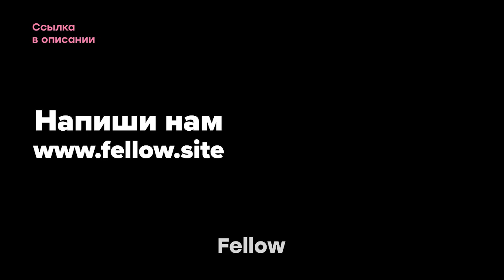Ничего не чувствую, ничего не хочу | Fellow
Когда мир вокруг стремительно падает и одновременно двигается вперед. Когда ты не успеваешь с ритмами остальных, и кажется, что все потеряло смысл. Когда чувствуешь себя потерянным и беспомощным, помни, что Иисус Христос с тобой.

Он тот, кто опускается на самое дно, чтобы ты не переживал об этом. Он готов быть рядом всегда, даже когда ты в это не веришь. Он рядом, даже когда ты этого не чувствуешь.

Прими Его помощь, услышь Его голос. Позволь Христу забрать твою боль. Это стоит того.

Не с кем об этом поговорить?

Твой Fellow ❤️

Хочешь знать больше?